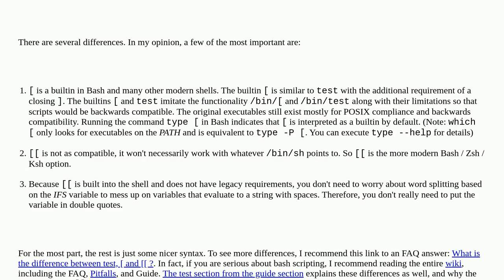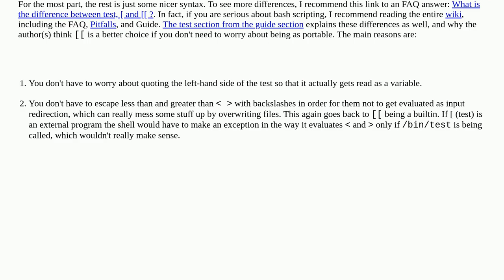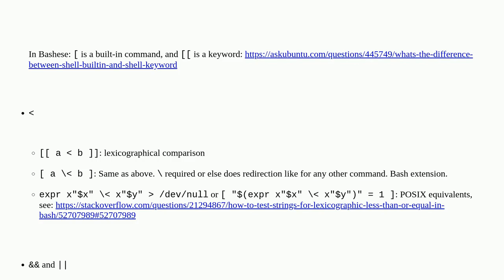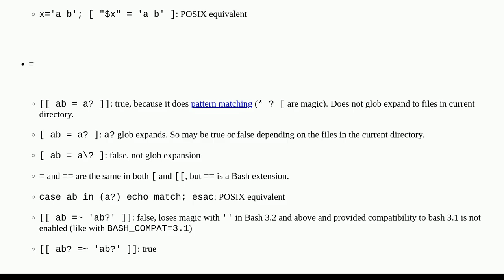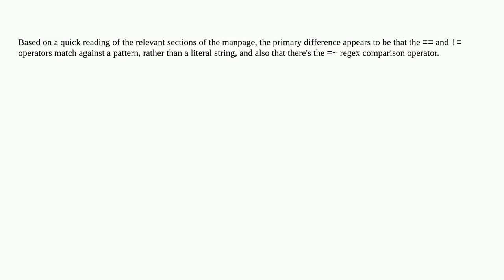What is the difference between double and single square brackets in bash?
A special thanks goes out to the community

  posix shell scripting bash